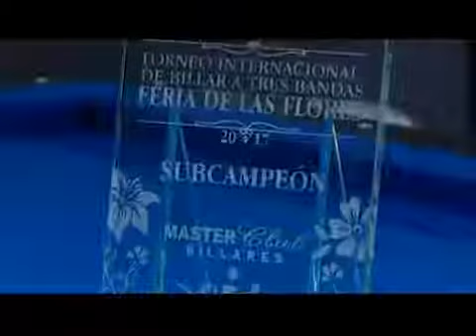TORNEO DE BILLAR FERIA DE LAS FLORES 2017